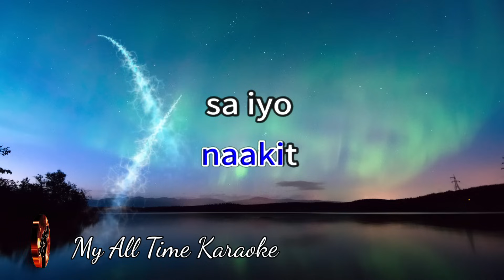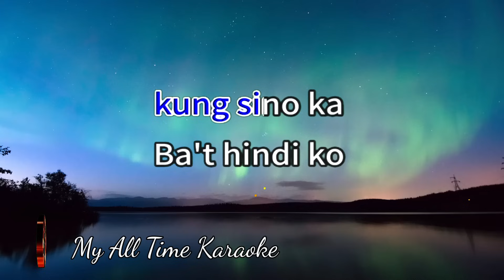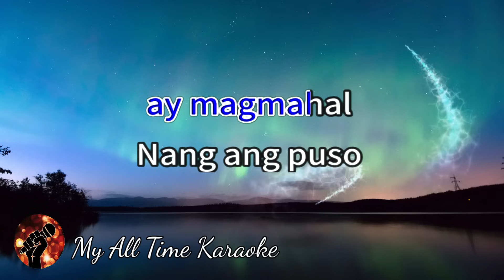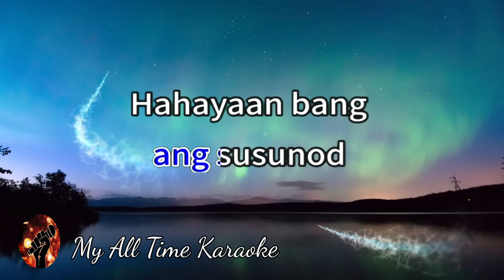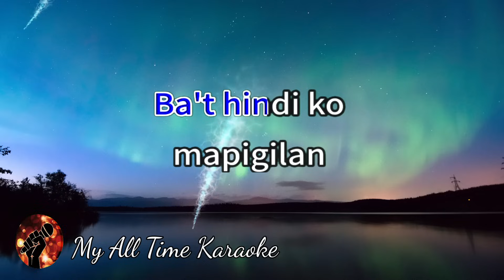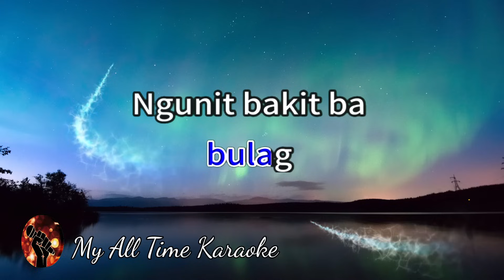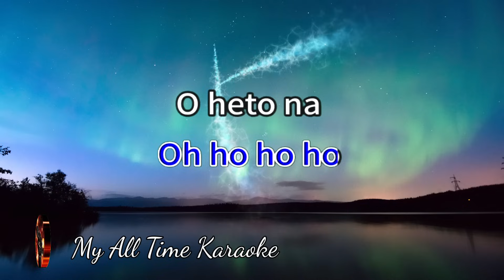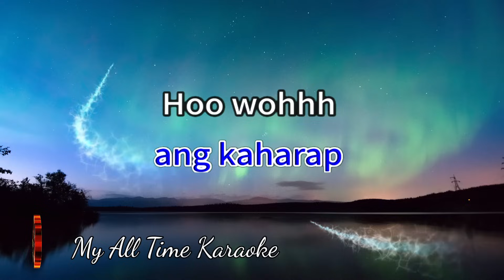BULAG - MITOY (karaoke version)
Welcome to